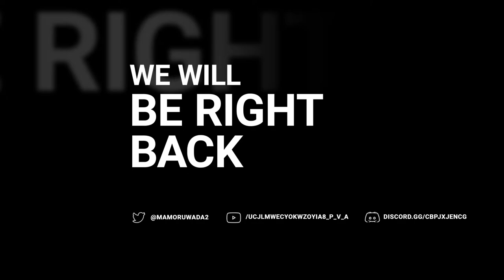【Didnapper - Overkill Edition #3】THE 【FINALE】BONDS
💲 [TipeeeStream] 💲- Mastercard, Visa, Sofort, Giropay, Paysafecard , iDEAL, Apple Pay, Google Pay

Rules:

1) No bullying, sexism, racism, homophobia or other hate-based chat
2) No ethnic, sexual, religious, disability, agist or transphobic slurs
3) Don’t spam words or use all-caps
4) No spoilers to a game, TV show or film
5) Don’t argue with people over chat — especially the moderators
6) Use the language(s) spoken by the broadcaster
7) No advertising or self-promotion

Hardware:

- Graphic Card #1- NVIDIA GeForce RTX 2060 6 GB
- Graphic Card #2 - Intel UHD Graphics 630
- Hard Drive - SSD 480 GB
- Monitor #1 - iiyama G-Master Black Hawk G2530HSU-B1
- Monitor #2 - Acer K222HQL
- Keyboard - Natec RX85 (Kailh Red)
-  Mouse - Logitech G502 Proteus Spectrum
-  Headphones #1 - SteelSeries Arctis 3
-  Headphones #2 - Bluedio T6S